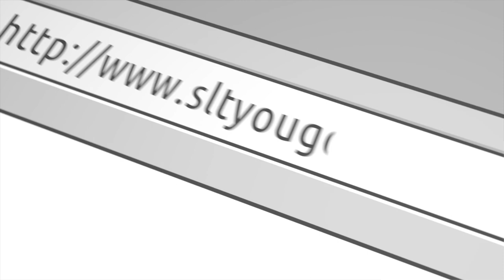Saundra Proctor on looking up to her brother and why it's championship or bust | YGN Series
Saundra Proctor has Got Next!

Welcome to the SLT “You Got Next” series. This series is dedicated to the athlete/actor/entrepreneur who doesn’t ask for any recognition but continues to push themselves to limits that many didn’t think they had. We see you and we want to let the world know who you are... we present to you the SLT next series and Saundra Proctor has "Got Next"

⏰Video Duration: 44:08

Chapters:

00:00 Intro
05:25 Initiation
14:35 Her Journey
32:02 Championship Rounds
36:35 Conclusion

🎬SUGGESTED VIDEOS
Don't forget to watch 📽 Our other videos. Please check them out :